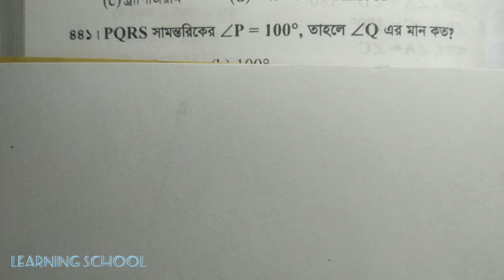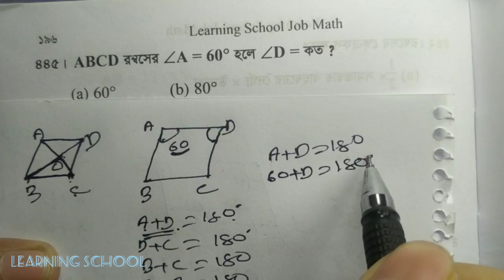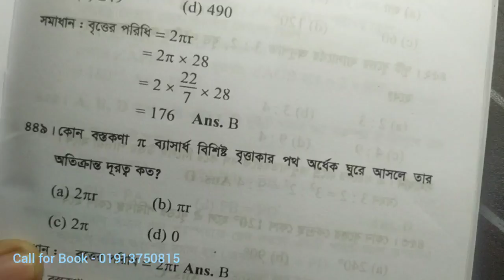(441- 448)যে কোন সরকারী চাকুরীতে এই ৫০৮ টি অংক থেকে ৯০% কমন পাবেন। Job math